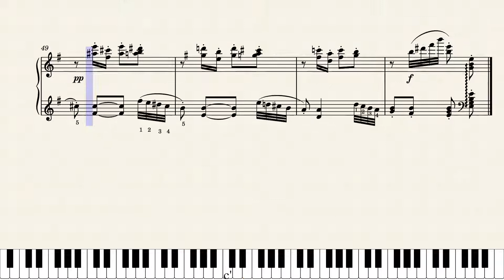Dance of the sugar-Plum fairy by Tchaikovsky